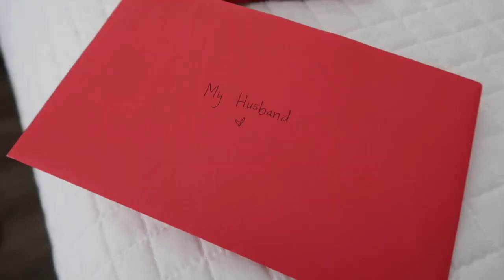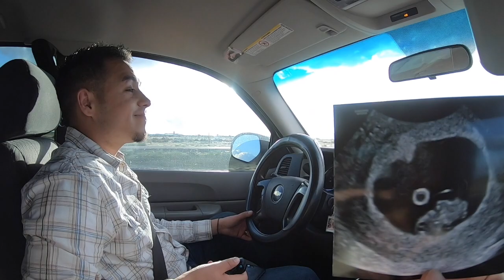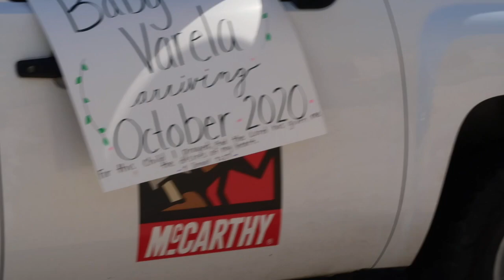2020 Surprise!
January through April so much has happened! I feel so lucky and blessed to be surrounded by such happiness and excitement for what's to come! Luis and I have wanted this for a while now, we are so ready! Thank you to everyone who kept our secret and joined our Easter Announcement parade!
We love you and can't wait for you to meet Baby Varela later this year!